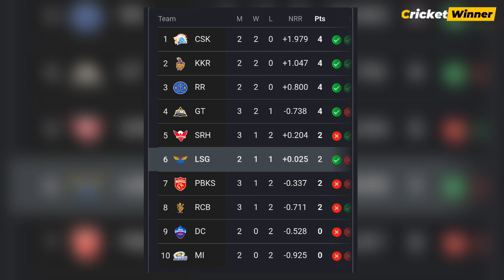IPL 2024: GT vs SRH Highlights, ASHISH NEHRA के MASTERPLAN के आगे फेल हुए SRH के बल्लेबाज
आईपीएल 2024 के 12वें मैच में गुजरात टाइटंस ने सनराइजर्स हैदराबाद को 7 विकेट से हरा दिया,  इस मैच में टॉस जीतकर पहले बल्लेबाजी करते हुए हैदराबाद ने 20 ओवर में आठ विकेट गंवाकर 162 रन बनाए थे, जवाब में गुजरात ने 19.1 ओवर में तीन विकेट गंवाकर लक्ष्य हासिल कर लिया,

अगर बात करें पहली पारी की तो सनराइजर्स हैदराबाद ने पहले बल्लेबाजी करते हुए 20 ओवरों में 8 विकेट के नुकसान पर 163 रन बनाए, टीम के लिए अभिषेक शर्मा और अब्दुल समद ने 29-29 रनों की सबसे बड़ी पारी खेली, इसके अलावा मयंक अग्रवाल 16, ट्रेविस हेड 19, अभिषेक 29, एडन मार्करम 17, एनरिक क्लासेन 24, शाहबाज अहमद 22, समद 29, वॉशिंगटन सुंदर 0 और पैट कपिंस ने नाबाद 2 रन बनाए वहीँ गुजरात Titans की तरफ से  मोहित शर्मा ने सबसे ज्यादा 3 विकेट अपने नाम किए, इसके अलावा  अजमतउल्लाह, उमेश यादव , राशिद खान और नूर अहमद ने 1-1 विकेट अपने नाम किये

Sunrisers हैदराबाद के 163 रनों के लक्ष्य का पीछा करने उतरी जीटी की टीम ने इस लक्ष्य को 19.1 ओवरों में ही हासिल कर लिया  और 7 विकेट से जीत दर्ज कर ली, GT  के लिए ऋद्धिमान साहा ने 25, शुभमन गिल ने 36, साई सुदर्शन ने 45, डेविड मिलर ने नाबाद 44 और विजय शंकर ने नाबाद 14 रन बनाए, वहीँ हैदराबाद की तरफ से शाहबाज अहमद, मयंक मार्कंडे और पैट कमिंस ने 1-1 विकेट चटकाया

इस मैच में जीत के साथ ही गुजरात ने आईपीएल 2024 में अपनी दूसरी जीत दर्ज कर लिया है, और पॉइंट्स टेबल में चौथे स्थान पर है वहीँ इस मैच में हार के साथ ही Sunrisers Hyderabad की टीम पांचवें स्थान पर पहुंच गयी है